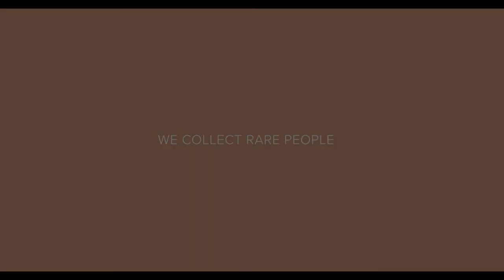Czapek Geneve - BRAND NEW Antarctique Passage de Drake Salmon l Jura Watches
Limited to 99 pieces, Czapek introduce a stunning new Salmon variation to their Passage de Drake collection.